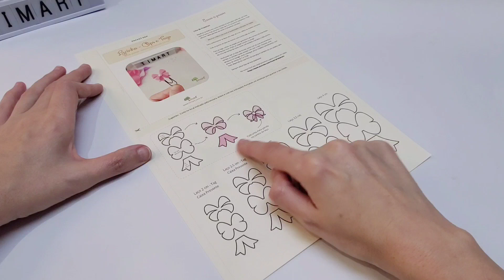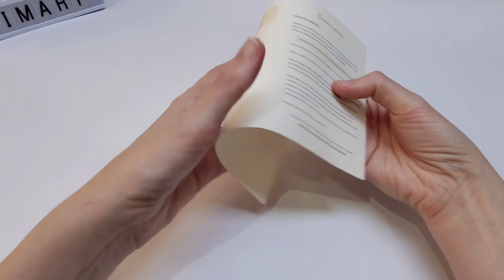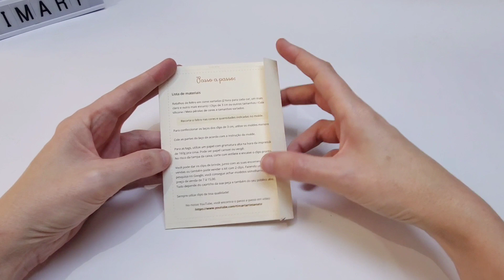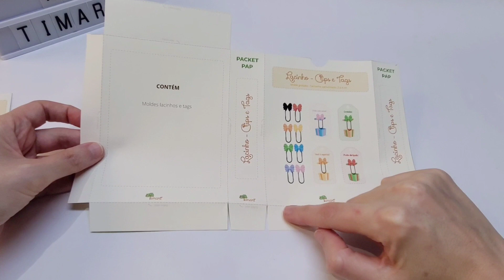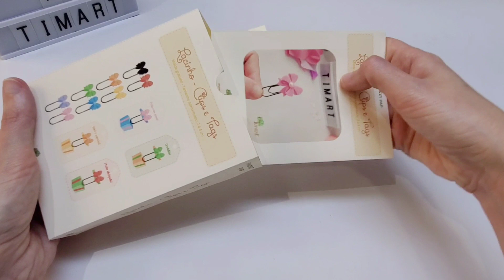O QUE FAZER COM RETALHOS DE FELTRO / Como fazer um clips decorado de laço, para brinde e venda.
Aquela dúvida que toda artesã tem: o que fazer com tanto retalho de feltro, que a gente vai guardando com dó de jogar fora?

Nesse vídeo eu te mostro como montar um clips de lacinho, usando retalhos de feltro.
Você pode vender ou dar de brinde aos seus clientes.

ÍNDICE DE ASSUNTOS:
0:00 - Introdução
1:17 - Lista de Materiais. O molde GRATUITO do lacinho, está aqui
1:41 - Como montar o envelope organizador de moldes do arquivo gratuito e instruções sobre os tamanhos do molde de laço
3:34 - Cortando o molde com fita crepe e riscando com caneta fantasminha, A caneta mágica / apagável, você encontra em armarinhos e papelarias. A minha comprei no mercado livre.
6:25 - Montagem do laço com cola de silicone.
7:30 - Como forrar a parte superior do clips, com feltro
8:10 - Montagem do clips
8:34 - Como montar a caixa organizadora de moldes
9:13 - Explicações sobre as Tags do arquivo, para usar como brinde ou para vender com os clips decorados.
11:33 - Sugestões de preço de venda

A apostila de Cactos e Lhamas em feltro, você encontra

QUEM SOMOS:
A Timart é uma empresa artesanal, composta por mim (Fátima) que sou a artesã responsável e pelo Diego, que cuida de toda a parte tecnológica do nosso site e loja.
Somos os criadores do único modelo de apostila digital, que se transforma em um envelope para guardar seus moldes, deixando seu espaço de trabalho organizado!
Além de criar modelos padronizados, fáceis de confeccionar e de vender!

Confira as mais de 200 apostilas digitais para feltro, na nossa loja virtual: